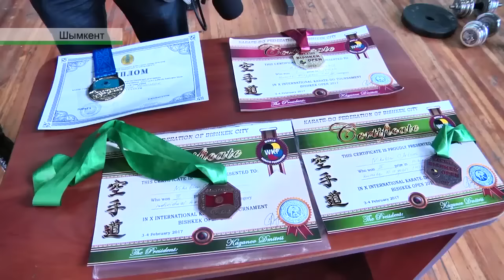КАРАТЭШІЛЕРІМІЗ ОЛЖАМЕН ОРАЛДЫ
Облыс катаэшілері Бішкекте ұйымдастырылған халықаралық турнирден олжамен оралды. 2 – 4 ақпанда өткен жарыста Қазақстан құрамасы командалық сында 2 – орыннан көрінді. Біздің 18 каратэшіміз 6 алтын, 2 күміс, 5 қола медалін жеңіп алды. Жандос Дауіт турнирге төреші жән бапкер ретінде де қатысты.